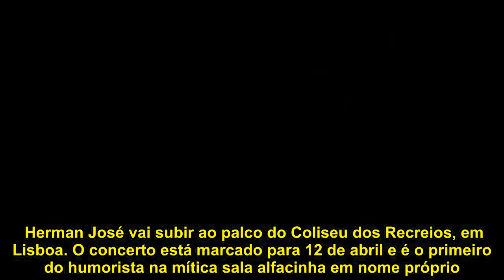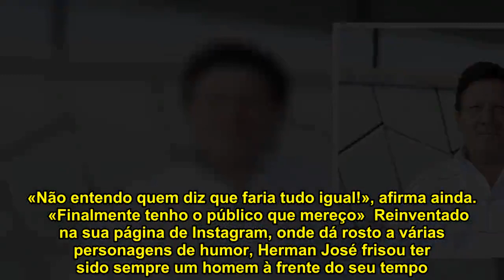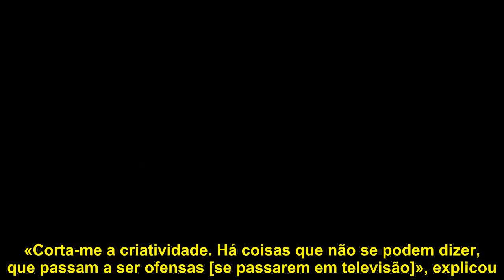Herman José sobre época em que foi CENSURADO: «Estava rodeado por todos os lados»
Herman José vai subir ao palco do Coliseu dos Recreios, em Lisboa. O concerto está marcado para 12 de abril e é o primeiro do humorista na mítica sala alfacinha em nome próprio. Em entrevista a Manuel Luís Goucha, emitida esta terça-feira no Você na TV!, da TVI, o apresentador da RTP recordou momentos marcantes das últimas décadas, especialmente os mais recentes «dez anos gloriosos» de concertos, que, diz, lhe «devolveram a felicidade e o orgulho artístico».  «Este espetáculo é uma feliz comemoração por estar numa fase tão simpática», diz o anfitrião do talkshow Cá Por Casa com Herman José, da RTP1, assumindo que gostava de ver o pai, que morreu em 1999, na primeira fila do Coliseu. «A partir de certa altura [da carreira de Herman], ele passou a ser crítico do meu trabalho», recordou. Leia ainda: Herman José LAMENTA o que NÃO FEZ por Zé do Pipo!    «Quem eram os censores de então?»  A crítica – e a censura – nunca abandonaram Herman, que admitiu ter «sofrido muito». Um dos episódios mais polémicos aconteceu em 1988, aquando da emissão do programa Humor de Perdição. Nessa altura, a emissão foi cortada a meio de uma entrevista à personagem da rainha Santa Isabel. No momento seguinte, José Rodrigues dos Santos anunciava que o formato seria cancelado.  «Quem eram os censores de então?», quis saber Goucha. «Eu estava rodeado de todos os lados. Seria uma conversa que duraria uma hora e teria consequências absolutamente nefastas. Uma boa conversa para daqui a dez anos. Provavelmente, grande parte deles estará com um tubo no nariz e aí já se pode falar», atirou.  «Hoje há censura, claro que sinto isso. (…) Sou o meu próprio censor. Sou muito cruel comigo próprio»  Sobre o passado, diz ainda arrepender-se «de imensas coisas», «sobretudo» de ter confiado em «pessoas que são vírus». «Não entendo quem diz que faria tudo igual!», afirma ainda.     «Finalmente tenho o público que mereço»  Reinventado na sua página de Instagram, onde dá rosto a várias personagens de humor, Herman José frisou ter sido sempre um homem à frente do seu tempo. «Vivi terrivelmente isolado na minha suposta modernidade», confessou, lembrando a mesma época. «Vou ser imodesto: Dá-me a sensação que os tempos chegaram ao meu nível. Finalmente tenho o público e os utensílios  [tecnológicos] que mereço», atirou.  E será que o humor tem limites? «Tem, consoante o sítio onde estou. Neste espetáculo [no Coliseu] há poucos limites, por isso é que ele não pode ser televisionado», disse ainda, revelando que a declinou a oferta da RTP para gravar o concerto. «Corta-me a criatividade. Há coisas que não se podem dizer, que passam a ser ofensas [se passarem em televisão]», explicou. Espreite: Manuel Luís Goucha assume: «Estou na posição de quem levou KO da Cristina»    Aos 90 anos em cima de um palco  O passado é passado e Herman José não coloca a hipótese de se retirar. O «verdadeiro artista», como é chamado, vê-se «aos 90 em cima de um palco, a cantar».  «O facto de termos um passado ótimo não é at